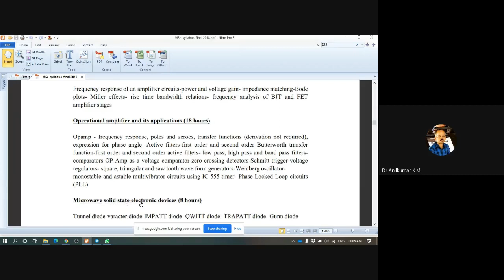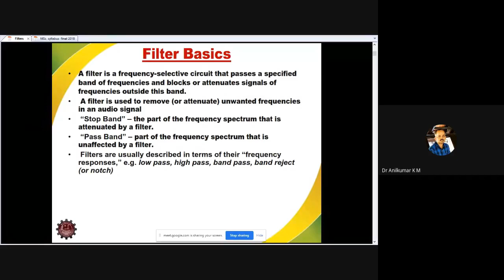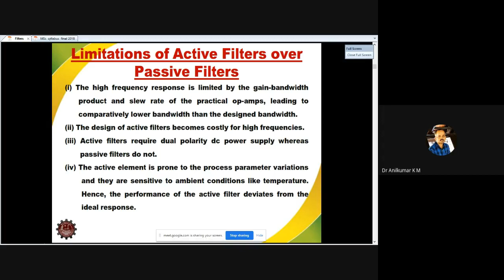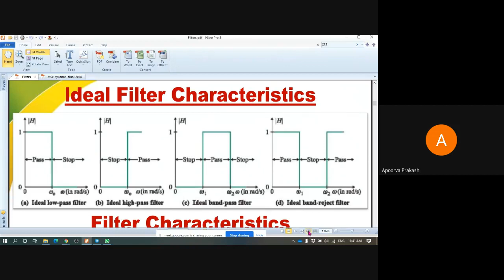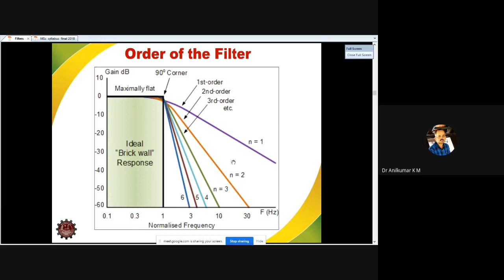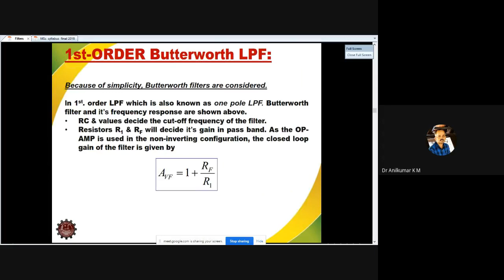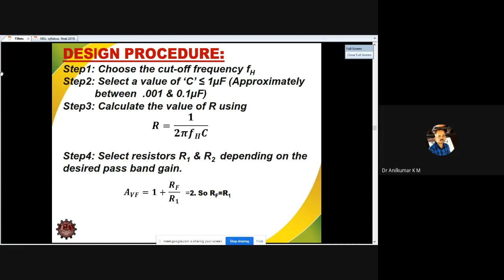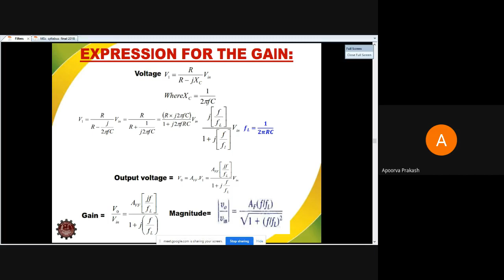First Order High and Low Pass filters